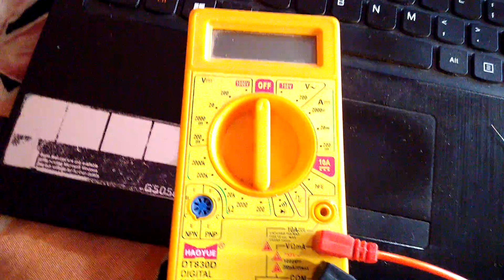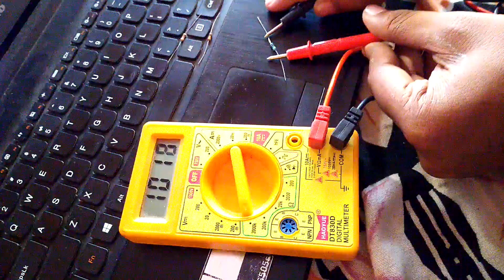Using Multimeter to Check the resistance of a Resistor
In this tutorial we are going to use multimeter to check the resistance value of resistor. Calculating resistance value of resistors is quite of really tedious process. Some mobile applications are already available for it but still it takes a lot of time. In this tutorial, we are going to take the three resistors. We are assuming that we don't know the value or resistors yet. So, we are going to show you how do we get the proper value of resistor using a multimeter.

Components Needed:
1. Multimeter - 1
2. Resistors - 3 Nos of any different values

for learning 8051 Microcontroller tutorial on breadboard